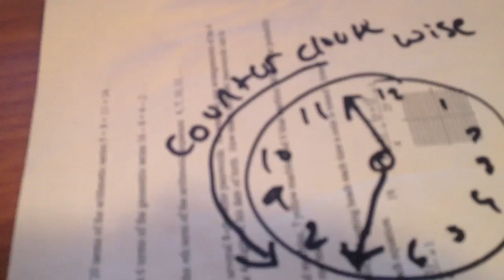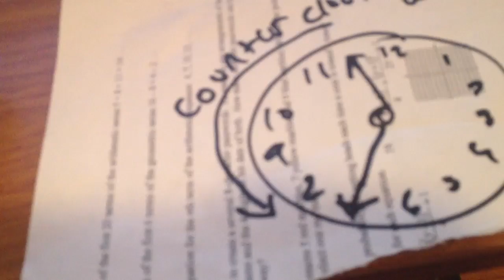Tape of memories THE MUSICAL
Taking a quick break from making non serious videos. This video is about nostalgia brought about by listening to cassette tapes I used to record myself talking into when I was younger. Granted I have not found any of these tapes ever, but i'm sure if I were too (lord knows where they are now) this is how it would play out.

 The song was thrown together pretty quickly, recording was extremely hard.